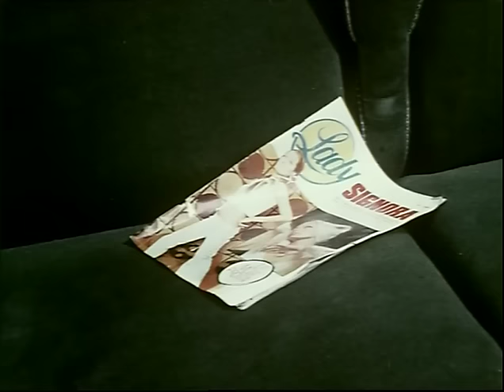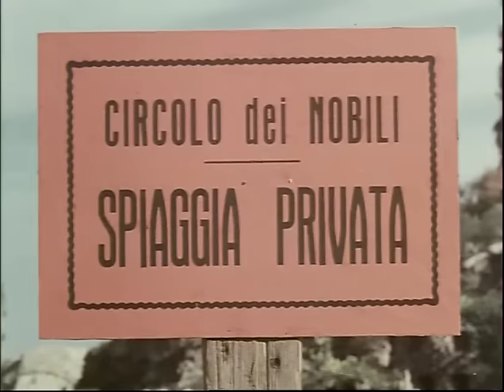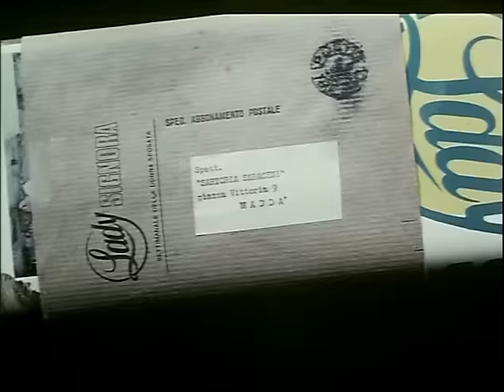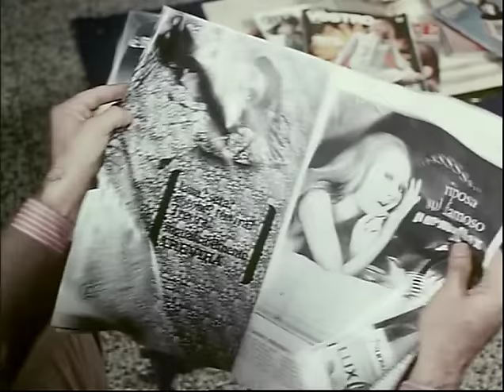Un Caso di Coscienza - Film Completo by Film&Clips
Regia: Gianni Grimaldi
Sceneggiatura: Leonardo Sciascia, Giovanni Grimaldi
Cast: Françoise Prévost, Saro Urzì, Lando Buzzanca, Turi Ferro, Alfredo Rizzo
(Italia - 1970)

In un paesino siciliano nel territorio catanese sul mare chiamato Maddà, un giovane avvocato e altri notabili del luogo si chiedono chi possa essere la donna che ha confessato, attraverso la rubrica di posta di un giornale femminile, di aver tradito suo marito. Ognuno di loro è sicuro della propria moglie, ma qualcuno riceverà una spiacevole rivelazione.